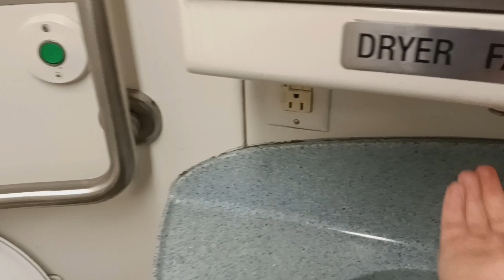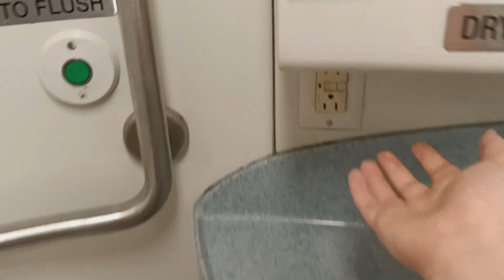MTA Long Island Railroad M7 restroom